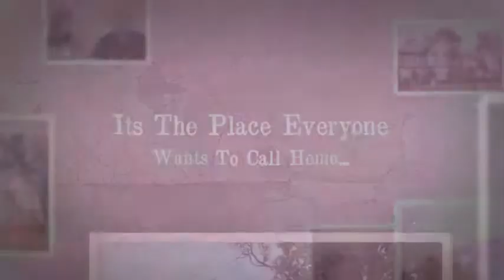Home For Sale In The Mclemore Farms Subdivision in Franklin 37064